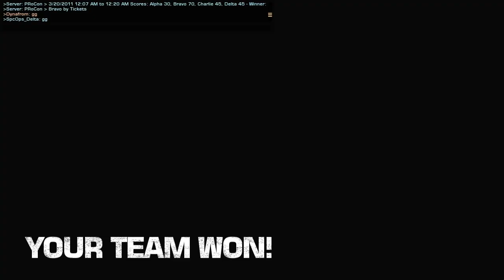BFBC2: Oasis SDM == The Canucks Come Out to Play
Hello Youtube!

Aren't you glad I save old gameplays?  It's so when I hit snags and troubles, I can still entertain you.  As you might have guessed, my series is proving difficult...well...at least more difficult than I thought.  Add that to the fact that a renter moved out and I have to prep the house for a new tennant, and I'm a busy guy.  Basically, that's all my excuses on why I haven't gotten a video out to you guys in a while.  I apologize for that.

This is an older gameplay with some friends of mine - Gweegwee3 and Fudman02.  I'll link to their channels below.  Yes, they are Canadian.  I'm running the SV98 for 2 reasons.  Reason 1: I had only 70-ish kills to platinum and Reason 2: I can't think of another good reason, so I'll just say "because it's fun."  =P  Enjoy.